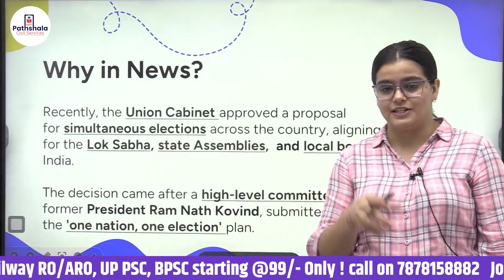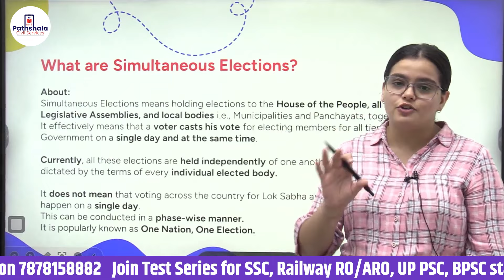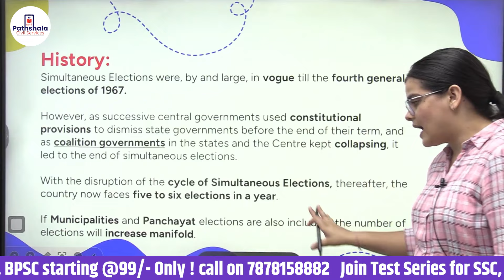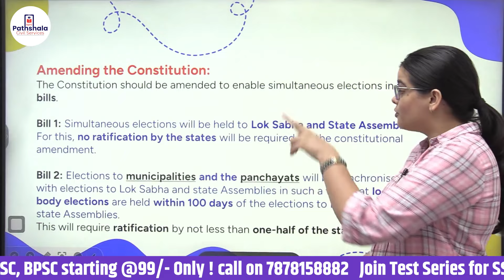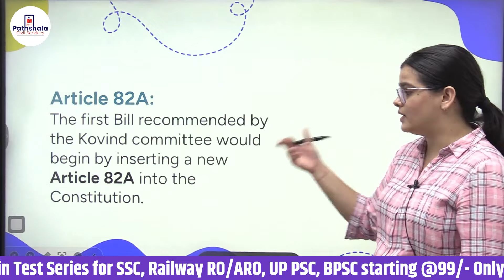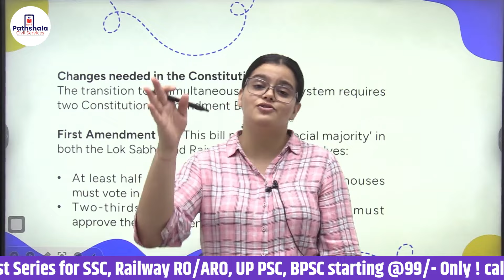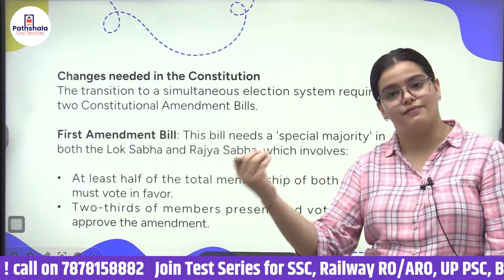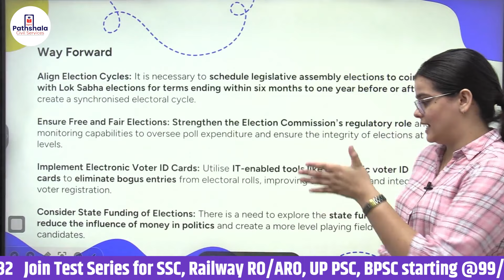One Nation One Election | Step-By-Step Explained | एक देश, एक चुनाव कार्यान्वयन | BY DIVYA MA'AM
Buy all this offerings Apni Pathshala is determined to fuel the efforts of Aspiring candidates to excel in state services .

Join us on this journey towards State PSC success! Let's work together to turn your dreams into reality. 💪📊🏆

Thank you for having faith in Apni Pathshsla. 🙏